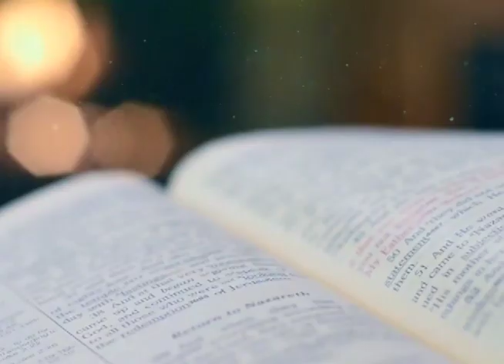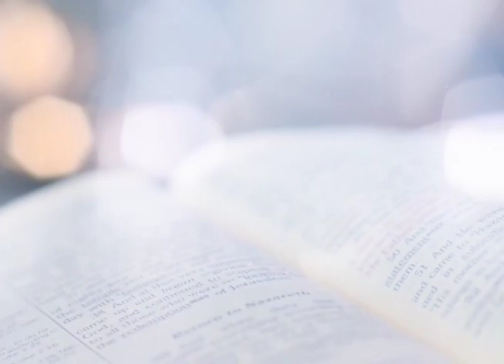RESPUESTAS CON EL PADRE OVIDIO 30 DE OCTUBRE 2023